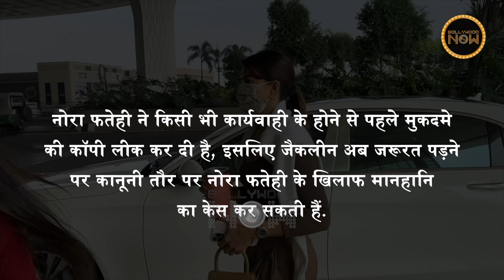Jacqueliene-Nora's UGLY Fight, Actress To File A Case Against Dilbar Girl?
Jacqueline Fernandez's lawyer responds to Nora Fatehi's shocking allegations on defamation suit.